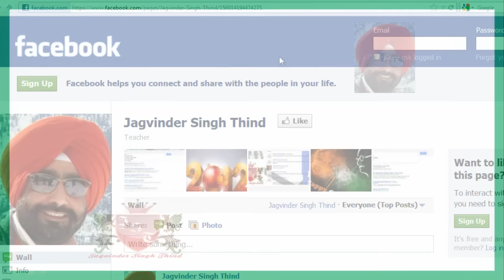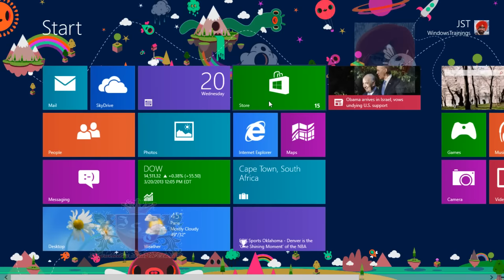✅ How to Move Tiles and change size of tiles in Windows 8 in Hindi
In this Video in hindi Jagvinder Singh Thind shows How to Move Tiles and change size of tiles in Windows 8 in Hindi. Windows 8 Tutorial in Hindi